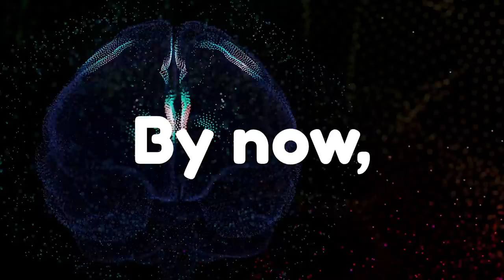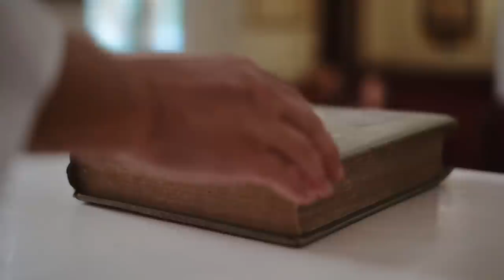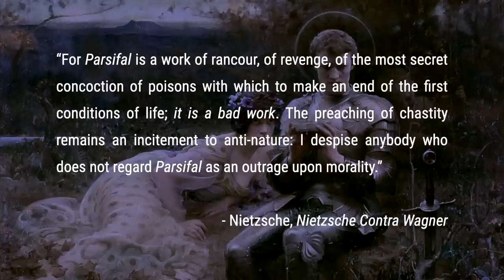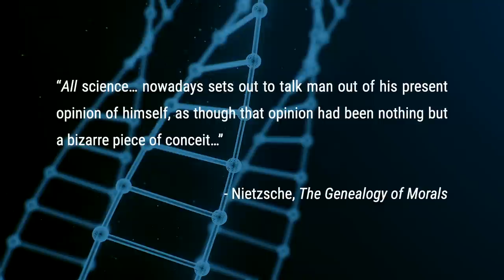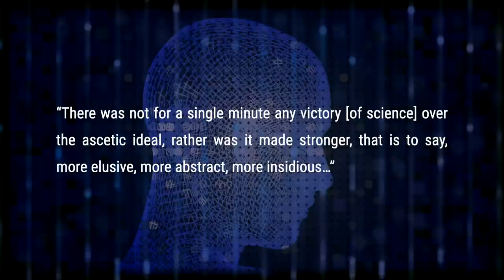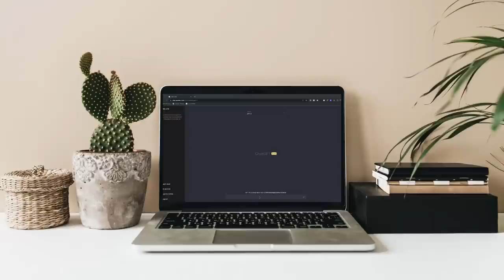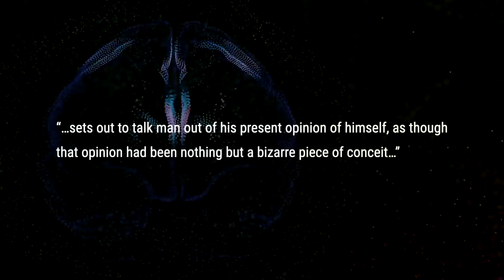Nietzsche's Disturbing Warning About ChatGPT and A.I.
TIMESTAMPS:
00:00 Introduction
00:49 The ascetic ideal
04:18 Scientific victories
07:26 Nihilism in science
10:35 ChatGPT

This is an exploration of an idea in Nietzsche's Genealogy of Morals called the ascetic ideal. In short, Nietzsche finds this ideal behind every big aspect of human culture: art, philosophy, religion, and even science.

The ascetic ideal is that which promotes a movement away from the material world, that which denies life and strips humanity of its uniqueness. The ascetic ideal is the precursor to nihilism.

In the Genealogy, Nietzsche explores this concept as it rears its head in religion (Christianity), philosophy (Schopenhauer), art (Wagner), and science (Darwin, astronomy).

ChatGPT and advancements in large language models and artificial intelligence, seem to fit the pattern of modern science whose trajectory Nietzsche criticizes in the Genealogy.

Science took away our special place in the universe (Copernicus), our divine origin (Darwin) and now it threatens to take away our language (ChatGPT).